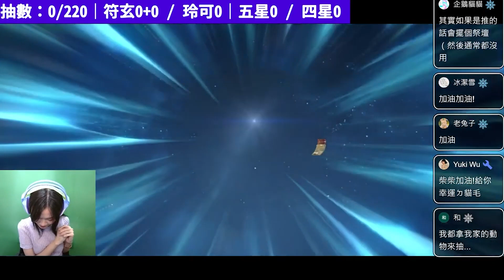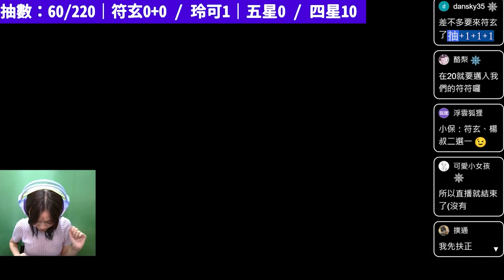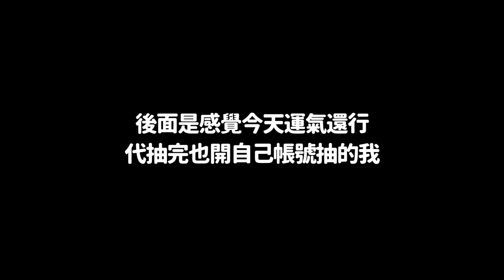【崩鐵抽卡】代抽符玄目標1+1🔥想抽玲可？你永遠可以相信傑哥傑帕德！新玄學誕生【崩壞：星穹鐵道】